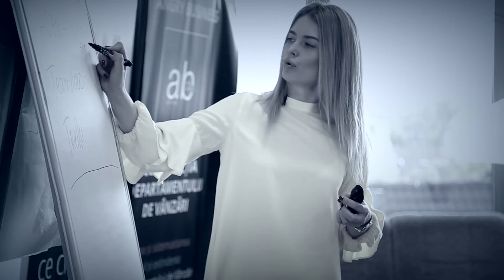Feedback Departamentul de Vânzări | Rodica Cotorobai